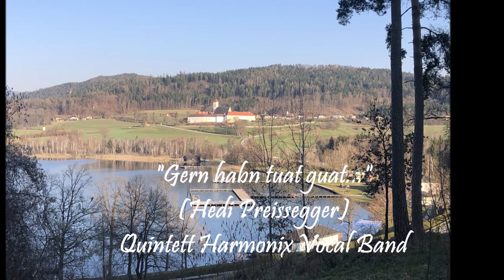"Gern habn tuat guat..." Quintett "Vocal Harmonix" (Live Aufnahme in St. Georgen am Längsee)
Live Aufnahme anlässlich der ORF Sendung "Guten Morgen Österreich" (Okt. 2016)